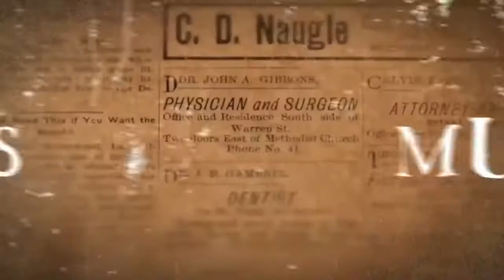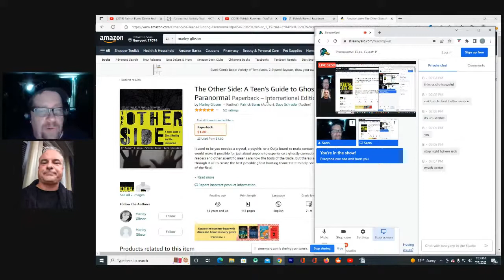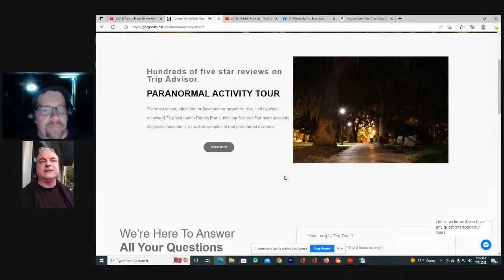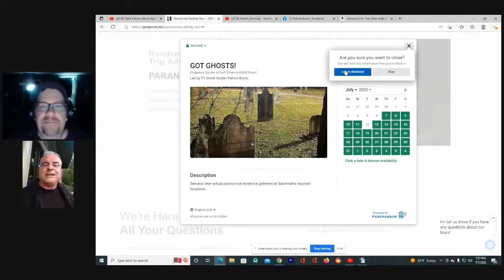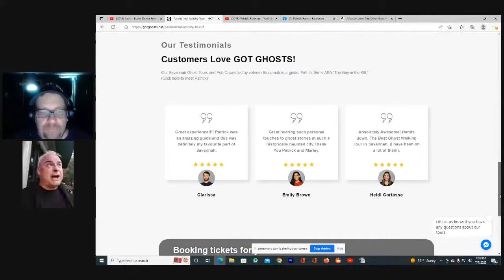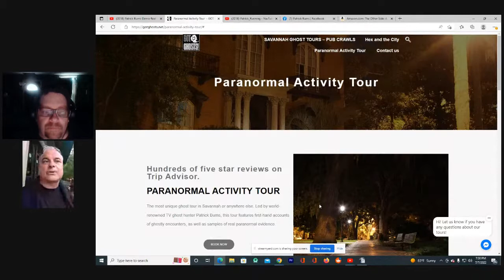PARANORMAL FILES: PATRICK BURNS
Join CARC Paranormal Investigator Sean Wagner as he interviews well-known Paranormal Investigator Patrick Burns in the Studio for a long-awaited interview...
 PATRICK BURNS is best known for his starring role as the paranormal investigator on Tru TV's hit series 'Haunting Evidence', but he was no stranger to the media prior; having been featured on CNN and an Emmy award winning documentary for TBS, among countless other appearances.
   Burns is also the founder and director of Ghost Hounds - the largest paranormal research network in the southern USA. His paranormal enthusiast’s convention 'GhoStock' is held twice annually in Savannah, Georgia and attracts attendees from across the country.
   PATRICK BURNS is one of the most respected and in-demand paranormal researchers today, receiving requests to conduct investigations and lectures from coast to coast.